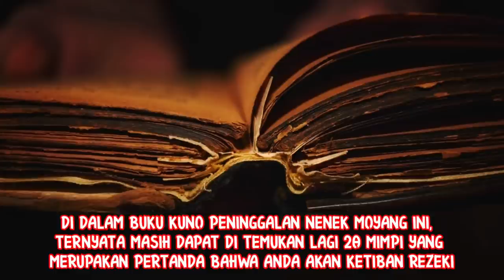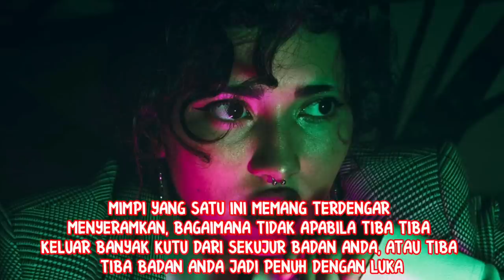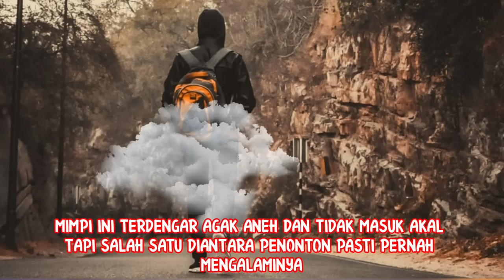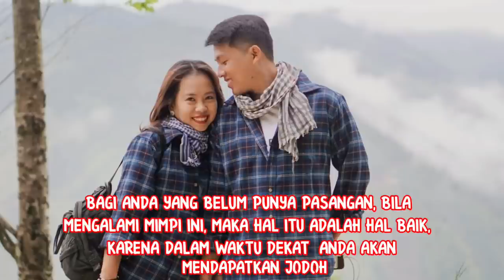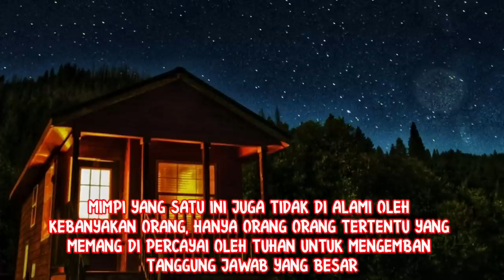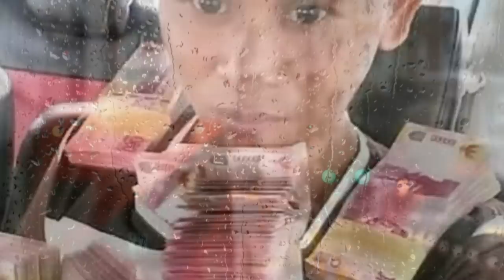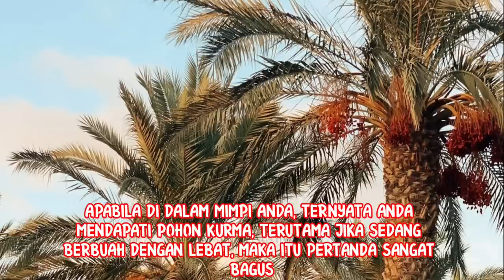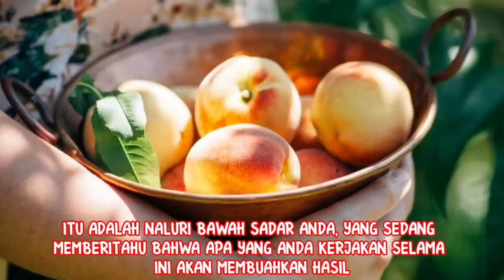20 Mimpi Tanda Akan Dapat Rejeki Besar (Bag. 2)_Menurut Kitab Primbon Jawa